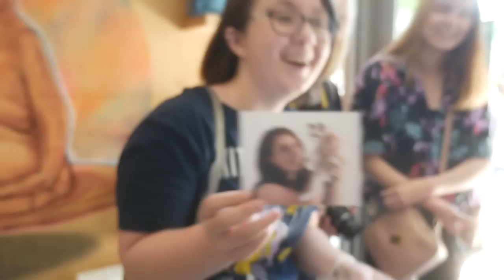Meet and Greet at KitTea in San Fransisco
I've been doing meet and greets at cat cafes and shelters all over the country this month, and it's been a blast to meet so many other cat lovers and to help get adoptable cats into loving homes!

Up next:
6/15 AUSTIN, TX at Austin Humane Society from 11-3pm
6/28 CHARLESTON, SC at Pounce Cat Cafe from 11-3pm

Follow Kitten Lady on social media!

Video by Adam Myatt (@catmanofwestoakland)